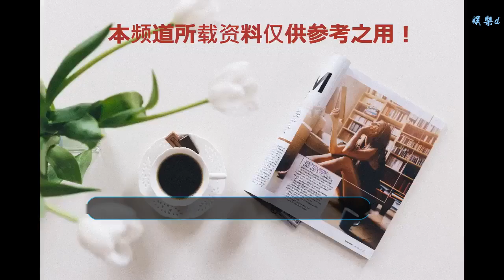專訪楊冪：自己不會說謊話，只想做善良的演員，不在乎別人的看法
谢谢！

      原標題：專訪楊冪：自己不會說謊話，只想做善良的演員，不在乎別人的看法
            近日楊冪接受了某媒體的采訪，在采訪中她坦誠相待將自己剖析一番，也讓人在看完采訪后更加明白了楊冪是誰，她是怎樣變成現在這個樣子的。
主持人開門見山就問到，楊冪對于晚會上什么節目更感興趣，而楊冪也老實回答道“更加偏愛的還是小品和相聲。”看來這一點上楊冪和我們普通人一樣啊，看晚會都是為了圖個樂呵。

接下來主持人很有針對性地問到，在娛樂圈里，你的言行都很耿直，這是從小就培養出的個性，還是塑造的人設？楊冪很直接地回答道，這就是自己的狀態，如果一直假裝和偽造，總有一天會露餡，而且整天裝著太累了，自己不習慣。同時楊冪還表示，自己的記性不太好，撒過的謊很可能就忘記了，自己圓不回來。所以與其撒謊不如踏踏實實做自己，想說什么就說出來，想做什么就做什么。

在談到關于他人怎么看待自己的時候，楊冪也表現出自己一貫的耿直和心直口快，她直接說自己對別人的看法很無所謂，不在乎別人怎么看待自己，因為不想成為別人眼中的人。不管別人怎么看，都不會影響自己。而這也讓人想起她與劉愷威的婚姻，在事業最好的時候，楊冪義無反顧嫁給了劉愷威并為他生下小糯米。而在和劉愷威感情出現問題后，也從來沒有去隱瞞遮蓋什么，兩人徹底零交流、零互動，不像其他明星那樣，利用夫妻美滿的人設去圈錢。

同時楊冪也表示，拍戲是一個積累的過程，經歷多了，自然而然就能演出來。所以她不會特意去看自己從前拍的戲，主持人問“那你怎么進步？”楊冪回答“生活多揍我幾拳我就進步了。”楊冪如此耿直的回答，也讓人為她感到一陣心疼啊。主持人問“那你感覺自己挨過揍嗎？”楊冪很快回答“有啊有啊有啊”。

作為一個流量演員，楊冪近日微博粉絲也破億了，可以說她的一舉一動都牽動著粉絲們的心。在采訪中她向大家坦誠布公，讓人對她的了解加深了許多。也期待她能夠盡快從近期的離婚風波中走出來，為我們帶來更多好作品。